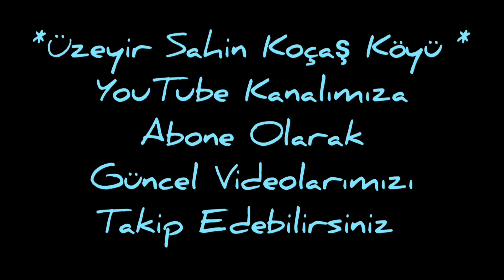Eskişehir Mihalıççık İlçesi Tanıtım Filmi.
Mihalıççık İlçesi Tanıtım Filmi. Malıç.
Mihalıççık İlçesi Y. Sakarya kesiminde Sündiken Dağlarının Güneydoğusunda kurulmuş olup, tarihi çok eskilere dayanmaktadır. İlçede eski bir yerleşim alanı olarak yer yer Selçuklular öncesi ve Selçuklular sonrasına ait kalıntılar ile tarihi eserler görülmektedir.
Gazneliler'in 1040 yılında Selçuklulara yenilmesiyle ve Selçuklu Hükümdarı Alparslan'ın 1071'de Malazgirt savaşını kazanması ile Türklere Anadolu kapıları açılmış oldu. Çevremiz toprakları da 1074 yılında Türklerin eline geçmiştir. Anadolu Selçuklu Sultanı Mesud tarafından 1284 yılında fermanla Aşiret Reisliğinden Uç beyliğine getirilen Osman Bey, Osmanlı devletinin kurucusu olmuştur. Gün geçtikçe güçlenen Osmanlı Beyliği 1289 yılında Eskişehir çevresini topraklarına katmıştır. Osman oğulları kayı boyundandır. Fethettikleri yerlere kendi boylarından Türkleri yerleştirmişler ve Türkçe isimler vermişlerdir. Örneğin; Kayı Köyü, Belen, Güreş, Dağcı Köyleri gibi. Osmanlı Devletinin kuruluşunda Türkmen dervişlerinin faaliyetleri önem taşımaktadır. Çevredeki Şeyhlerden Şeyh Edebali'ye büyük saygısı olan Osman Bey onu sık sık ziyaret etmiştir. Bir gün İnönü Beyine misafirliğe giden Osman Beyi, Eskişehir Beyi ve Müttefiki Harmankaya tekfuru Köse Mihal teslim almak isterler, bunun üzerine çıkan savaşta Osman Bey galip gelir ve Köse Mihal'i esir alır. Köse Mihal daha sonra Osman Beyle dost olmuş ve (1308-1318) yılları arasında müslümanlığı kabul etmiştir. Harmankaya ve çevresi Köse Mihal'e dirlik olarak verilmiştir. Yapılan araştırmalar töre ve gelenek bakımından Köse Mihal'in başlangıçta başka bir dinden olmasına rağmen ırk olarak Osmagazi'nin ırkından bir kimse olduğu ihtimalini kuvvetlendirir. Mihalıççık isminin Köse Mihal'den veya oğlu Gazi Mihal'den geldiği yönünde pek çok rivayet mevcut olmakla beraber henüz belirgin olarak hiçbiri hakkında kesin tarihi belge veya vesika elde edilememiştir.

Şemseddin Sami Kâmusü'1-Alâm, adlı eserinde 1840 tarihinden beri Ankara Vilayetinin merkez sancağına bağlı bir kaza olan Mihalıççık hakkında şu bilgileri vermektedir; "Kaza merkezi Kuyucuk Köyüdür. 59 Köyden oluşan kazanın tümü müslüman olmak üzere nüfusu 15.538'dir. Burada tahıl ve bakliyatın yanında çok çeşitli meyve ve sebze, tütün, susam, pamuk üretimi ve bazı köylerde ipekçilik yapılmaktadır. Kazada kil çıkarılır. Zanaat olarak, seccade, kilim ve çuval dokumacılığı vardır.
Mihalıççık İlçesinin Köyleri ve Mahalleleri
 Adahisar,
 Ahur,
 Ahurözü,
 Akçaören,
 Aydınlar,
 Bahtiyar,
 Belen, Cilbirt,
 Bey,
 Çalçı,
 Çalkaya,
 Çardak, Çukurören,
 Dağcı,
 Diközü,
 Dinek,
 Dümrek,
 Gözeler,
 Güce,
 Güreş,
 Gürleyik,
 Hamidiye,
 İğdecik,
 İkizafer,
 Ilıcalar,
 Karaçam,
 Karageyikli,
 Kavak,
 Kayı,
 Kızılbörüklü,
 Korucu,
 Koyunağlı,
 Kozlu,
 Lütfiye,
 Mahmuthisar,
 Narlı,
 Obruk,
 Otluk,
 Ömer,
 Saray,
 Sazak,
 Seki,
 Sekiören,
 Sorkun,
 Süleler,
 Tatarcık,
 Uşakbükü,
 Üçbaşlı,
 Yalımkaya,
 Yayla,Yeşilyurt, Yunusemre
ESKİŞEHİR İLÇELERİNİN TANITIM VİDEOLARINI İZLEMEK İÇİN LİNKLERE TIKLAYAINIZ.